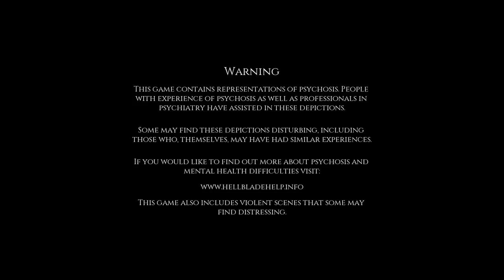Let's Play Hellblade: Senua's Sacrifice, Part 2.9